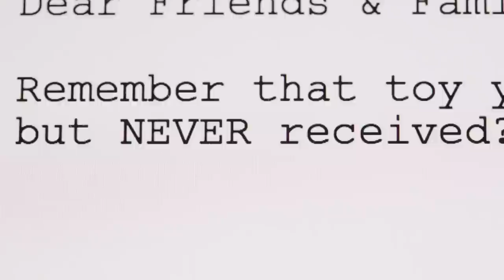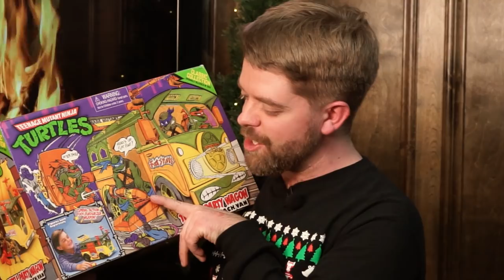NEW IN BOX - Teenage Mutant Ninja Turtles Party Van TMNT (funny unboxing)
Our first ever Christmas Special!  Watch special guest Grady Welch unwrap and unbox the Teenage Mutant Ninja Turtles Party Van from 1988!  Can Michelangelo, Leonardo, Donatello, and Raphael learn from Splinter and take down Shredder once and for all?

“New In Box“ is a digital entertainment series that features guests unboxing toys they wanted as kids but never received.

Created, Directed, and Hosted by:
Christopher J. Waild

Written by:
Grady Welch
and
Christopher J. Waild

Edited by:
Patrick Wells

Director of Photography:
Marco Garcia

Produced by:
Doug Sullivan